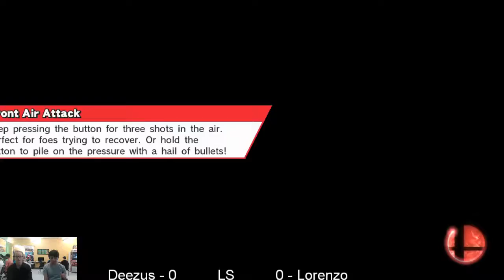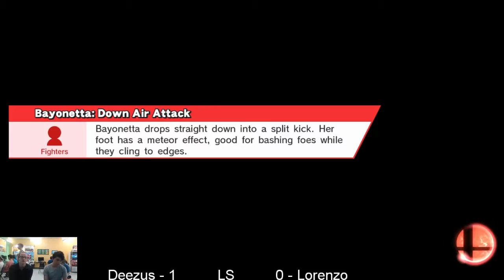Sonic Storm 74 LF Deezus (Ryu) vs Lorenzo (Bayonetta)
*No commentary this time around. I set up near some other games by accident, and i felt that the background noise would have been too distracting*

Sonic Storm 74 weekly tournament Loser's Finals: Deezus vs Lorenzo